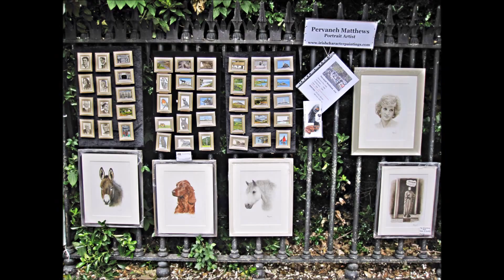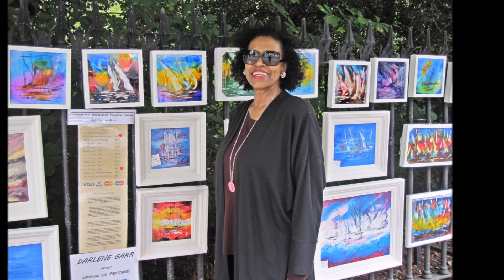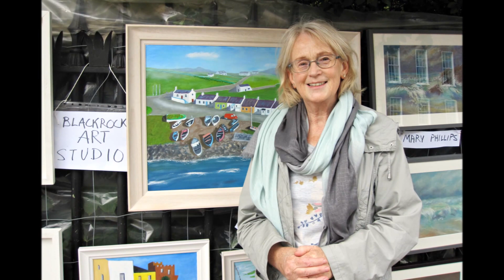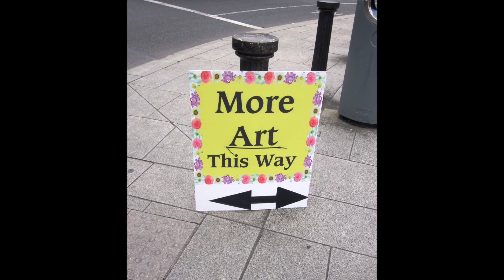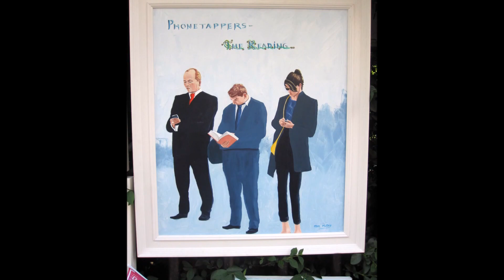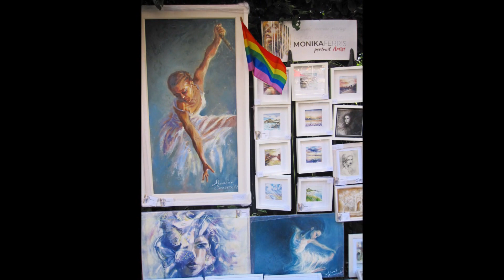Peoples Art Exhibition Stephens Green Dublin June 23rd 25th 2017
The Peoples Art hold 6 weekend exhibitions every year on the railings around Stephens Green park in Dublin.
The dates and arrangements for 2017 may be subject to change at short notice due to work to facilitate the construction of the cross-city Luas line.
Dates for the 2017 People's Art Exhibitions are subject to final approval by the relevant authorities.
5 6 7 May 2017   |   23 24 25 June 2017   |   21 22 23 July 2017   |   18 19 20 August 2017   |   22 23 24 September 2017  |   1 2 3 December 2017.